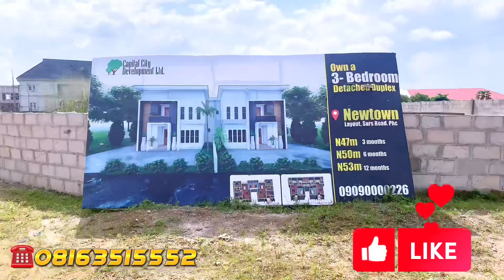The Next Amazing Estate Unveiled: The Most Anticipated Estate in Port Harcourt"